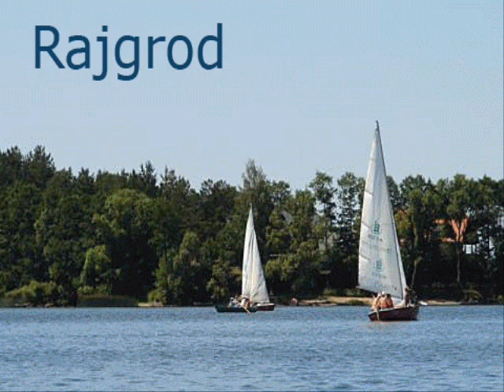Cities of the World - Rajgród (Poland)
Cities of the World - Rajgród (Poland). Polska